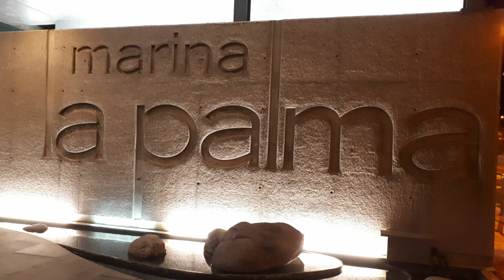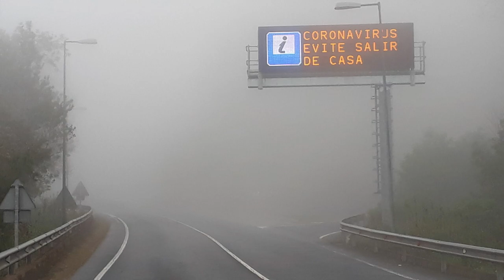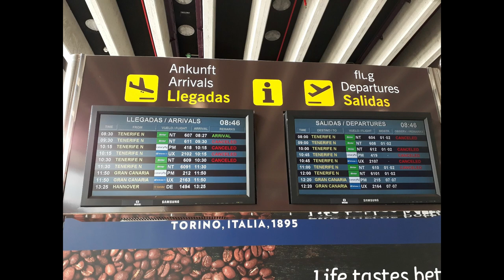Das erste Jahr auf der Desiderata. März 2019 bis März 2020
Ausstieg aus dem Alltag, Umstieg auf die Segelyacht. Besuch von Dänemark, Polen, Schweden, Norwegen, Schottland, Nordirland, Irland, Scilly Islands, Spanien, Portugal, Madeira, Kanaren. Über 4.600 Seemeilen.

Begleitet uns auf unserem weiteren Weg.